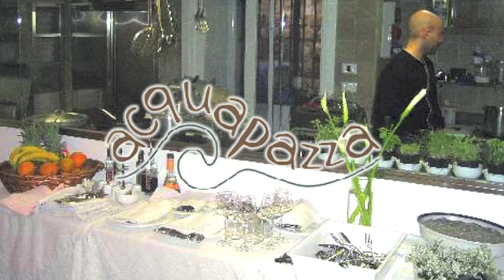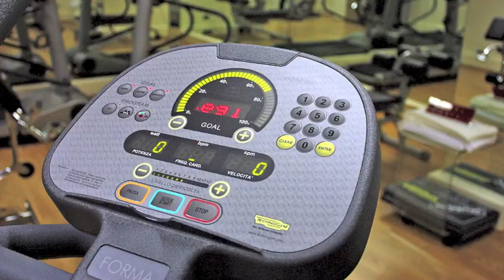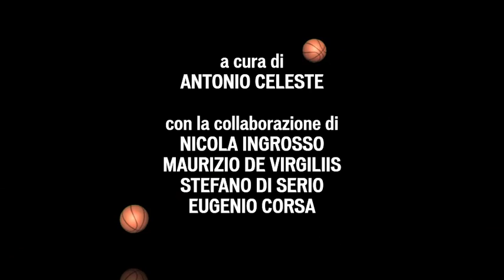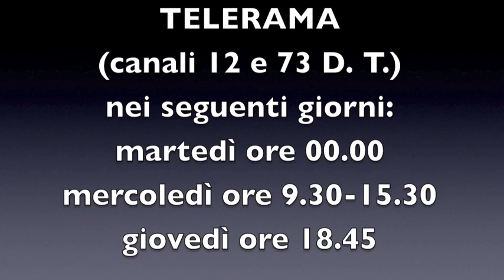Terzo Tempo GRANAROLO BOLOGNA-ENEL BRINDISI 75-68 (15 marzo 2015)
Dopo l'amara uscita dall'Eurochallenge con Nanterre, terza sconfitta esterna consecutiva in campionato per l'Enel Basket Brindisi, battuta 75-68 dalla Granarolo Bologna sul parquet dell'Unipol Arena. I biancoazzurri hanno comunque mantenuto un saldo positivo nella differenza canestri rispetto al +11 dell'andata. In evidenza David Cournooh (16 punti).
IN QUESTO NUMERO (durata 24 minuti) - Il servizio di Antonio Celeste; le analisi dei coach Giorgio Valli e Piero Bucchi; l'opinione del presidente dell'Enel Basket Brindisi Fernando Marino; gli highlights di Legabasket; il commento del giornalista del Nuovo Quotidiano di Puglia Pierpaolo Piliego («Vista in TV»); risultati, classifica e prossimo turno; il punto sulla settima giornata di ritorno a cura di coach Giovanni Putignano; dagli altri campi sintetiche valutazioni dei coach Attilio Caja (Varese), Luca Banchi (Milano), Paolo Moretti (Pistoia), Maurizio Buscaglia (Trento), Cesare Pancotto (Cremona) e Pino Sacripanti (Cantù). La foto è di Maurizio De Virgiliis.
TERZO TEMPO è visibile attraverso il canale YouTube Terzo Tempo Brindisi, il sito e le pagine Facebook di Terzo Tempo e Agenda Brindisi. Inoltre va in onda sull'emittente TELERAMA (canali 12 e 73 del digitale terrestre) con programmazione variabile.
Ricordiamo che è possibile ricevere il link della trasmissione e delle altre produzioni inviando la propria mail all'indirizzo della redazione di Agenda Brindisi: . Per informazioni e contatti: 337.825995.